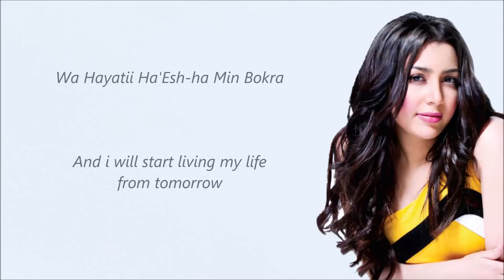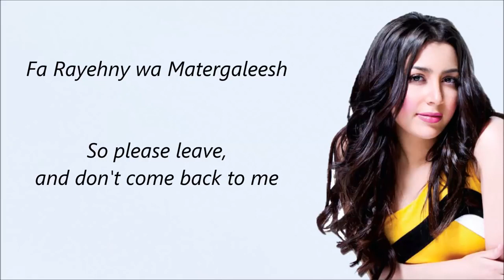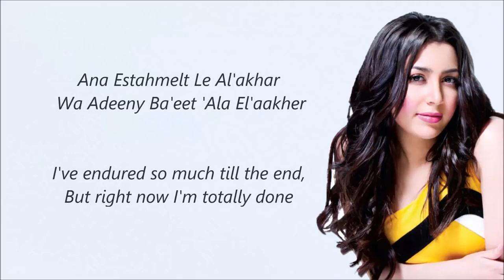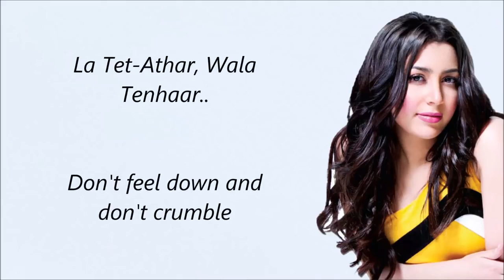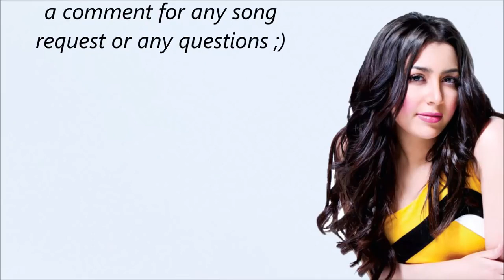Jannat - Ana Nesiitak | Arabic sad love song - English Subtitles